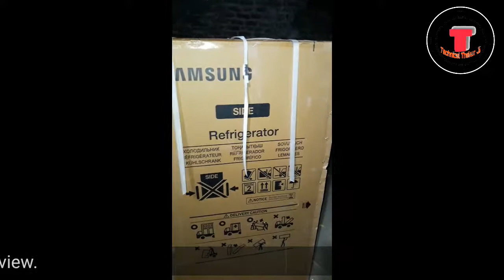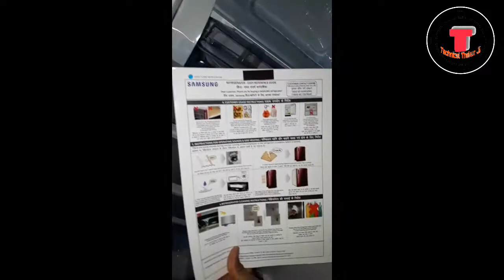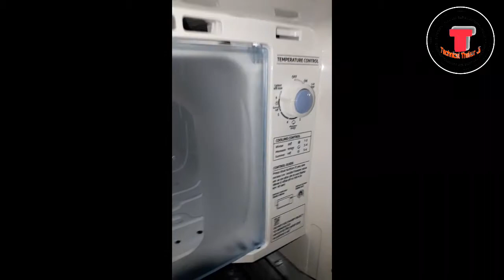SAMSUNG 212 LITER | Refrigerator purchase | FLIPKART | Unboxing and review.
I purchase a new Samsung refrigerator  from flipkart sales.
Good products and best quality..

And

This videos .

See you soon.